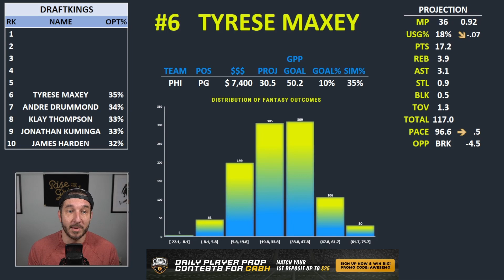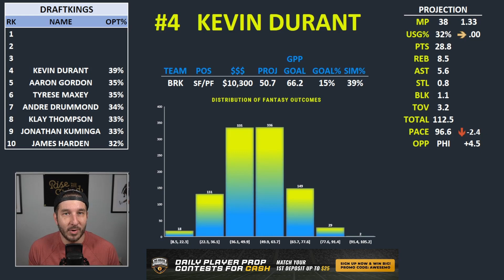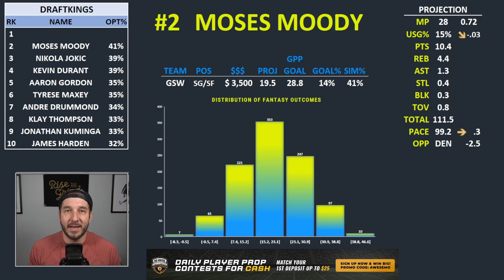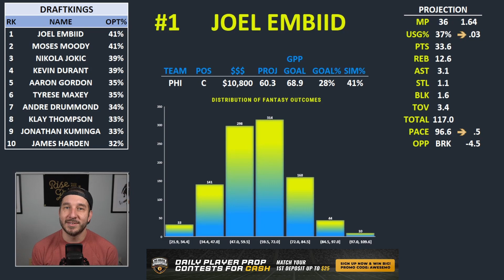DraftKings NBA Lineups Thursday 3/10/22 | NBA DFS DraftKings ConTENders Awesemo.com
Awesemo.com's Josh Engleman breaks down his ConTENders, the top 10 DraftKings NBA DFS picks for daily fantasy basketball lineups tonight, Thursday, March 10.

Our Premium Betting Picks is now LIVE. Use LetMeSeeThosePicks to get full access to our Best Bets for only $15 through March 16!